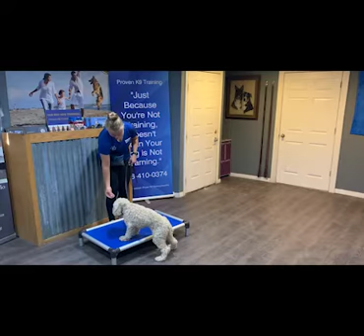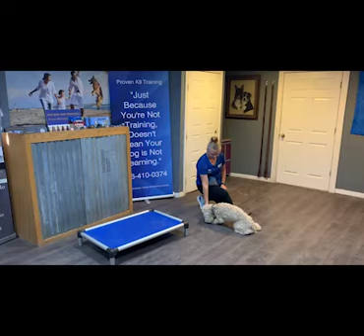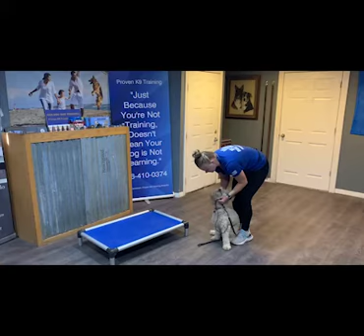ELVIS, 1 YEAR OLD COCKER SPANIEL/DOODLE MIX, FIRST SESSION PLACE SIT, DOWN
Jenna is working with Elvis to build his place, sit, and down.  Elvis is picking things up very quickly!  The biggest thing he has figured out, is that he loves Jenna's attention!